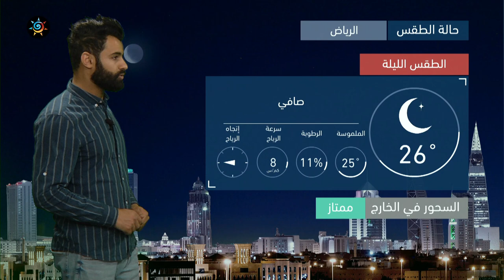طقس العرب - السعودية | النشرة الجوية الرئيسية | الخميس 29-4-2021